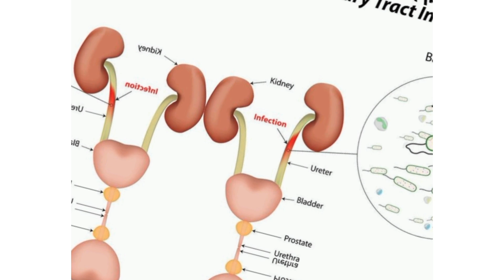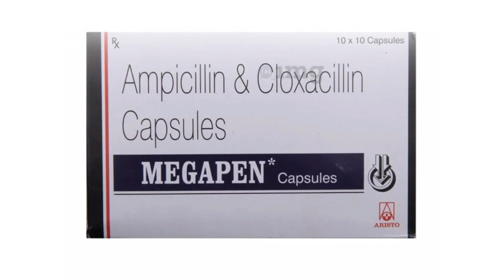ಬ್ಯಾಕ್ಟೀರಿಯಾದ ಸೋಂಕುಗಳ ಚಿಕಿತ್ಸೆ|Uses|side effects|safety Advice|Check description👇bacterialinfection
Megapen Capsule ಎಷ್ಟು ಸಮಯ ಕೆಲಸ ಮಾಡಲು ತೆಗೆದುಕೊಳ್ಳುತ್ತದೆ?
Expanded
ಸಾಮಾನ್ಯವಾಗಿ, ಮೆಗಾಪೆನ್ ಕ್ಯಾಪ್ಸುಲ್ ಅದನ್ನು ಬಳಸಿದ ನಂತರ ಕೆಲಸ ಮಾಡಲು ಪ್ರಾರಂಭಿಸುತ್ತದೆ. ಆದಾಗ್ಯೂ, ಎಲ್ಲಾ ಹಾನಿಕಾರಕ ಬ್ಯಾಕ್ಟೀರಿಯಾಗಳನ್ನು ಕೊಲ್ಲಲು ಮತ್ತು ನಿಮಗೆ ಉತ್ತಮವಾಗಲು ಕೆಲವು ದಿನಗಳನ್ನು ತೆಗೆದುಕೊಳ್ಳಬಹುದು.

ನನಗೆ ಉತ್ತಮವಾದಾಗ ನಾನು Megapen Capsule ತೆಗೆದುಕೊಳ್ಳುವುದನ್ನು ನಿಲ್ಲಿಸಬಹುದೇ?
Expanded
ಇಲ್ಲ, ನಿಮಗೆ ಉತ್ತಮ ಅನಿಸಿದರೂ Megapen Capsule ತೆಗೆದುಕೊಳ್ಳುವುದನ್ನು ನಿಲ್ಲಿಸಬೇಡಿ ಮತ್ತು ಚಿಕಿತ್ಸೆಯ ಸಂಪೂರ್ಣ ಕೋರ್ಸ್ ಅನ್ನು ಪೂರ್ಣಗೊಳಿಸಿ. ಸೋಂಕನ್ನು ಸಂಪೂರ್ಣವಾಗಿ ಗುಣಪಡಿಸುವ ಮೊದಲು ನಿಮ್ಮ ರೋಗಲಕ್ಷಣಗಳು ಸುಧಾರಿಸಬಹುದು.
Megapen Capsule ಯಾವುದಕ್ಕಾಗಿ ಬಳಸಲಾಗುತ್ತದೆ?
Expanded
Megapen Capsule ಅನ್ನು ಬ್ಯಾಕ್ಟೀರಿಯಾದ ಸೋಂಕಿನ ರೋಗಿಗಳಿಗೆ ಚಿಕಿತ್ಸೆ ನೀಡಲು ಬಳಸಲಾಗುತ್ತದೆ. ಇದು ಪೆನ್ಸಿಲಿನ್ ಔಷಧದ ಅರೆ-ಸಂಶ್ಲೇಷಿತ ಉತ್ಪನ್ನವಾಗಿದೆ. ಮೂತ್ರನಾಳ ಮತ್ತು ಉಸಿರಾಟದ ಪ್ರದೇಶದ ಸೋಂಕುಗಳು, ಮೆನಿಂಜೈಟಿಸ್, ಗೊನೊರಿಯಾ ಮತ್ತು ಹೊಟ್ಟೆ ಅಥವಾ ಕರುಳಿನ ಸೋಂಕುಗಳಿಗೆ ಚಿಕಿತ್ಸೆ ನೀಡಲು ಇದನ್ನು ಬಳಸಲಾಗುತ್ತದೆ.

ಮೆಗಾಪೆನ್ ಕ್ಯಾಪ್ಸುಲ್ ತೆಗೆದುಕೊಳ್ಳುವಾಗ ಯಾವ ಔಷಧಿಗಳನ್ನು ತಪ್ಪಿಸಬೇಕು?
Expanded
ರುಮಟಾಯ್ಡ್ ಸಂಧಿವಾತ, ಸೋರಿಯಾಸಿಸ್ ಮತ್ತು ಕೆಲವು ರೀತಿಯ ಕ್ಯಾನ್ಸರ್‌ಗಳಿಗೆ ಚಿಕಿತ್ಸೆ ನೀಡಲು ಬಳಸುವ ಮೆಥೊಟ್ರೆಕ್ಸೇಟ್‌ನೊಂದಿಗೆ ಮೆಗಾಪೆನ್ ಕ್ಯಾಪ್ಸುಲ್ ಅನ್ನು ತಪ್ಪಿಸಬೇಕು. ಏಕೆಂದರೆ ಎರಡು ಔಷಧಿಗಳ ಸಂಯೋಜನೆಯು ಕೆಲವು ಗಂಭೀರ ಅಡ್ಡ ಪರಿಣಾಮಗಳನ್ನು ಉಂಟುಮಾಡಬಹುದು.

Megapen Capsule ನ ಉಪಯೋಗಗಳು
ಬ್ಯಾಕ್ಟೀರಿಯಾದ ಸೋಂಕುಗಳ ಚಿಕಿತ್ಸೆ
ಮೆಗಾಪೆನ್ ಕ್ಯಾಪ್ಸುಲ್ನ ಪ್ರಯೋಜನಗಳು
ಮೆಗಾಪೆನ್ ಕ್ಯಾಪ್ಸುಲ್ ಬ್ಯಾಕ್ಟೀರಿಯಾದ ಸೋಂಕಿನ ಚಿಕಿತ್ಸೆಯು
ಆಂಪಿಸಿಲಿನ್ ಮತ್ತು ಕ್ಲೋಕ್ಸಾಸಿಲಿನ್ ಎಂಬ ಎರಡು ಪ್ರತಿಜೀವಕಗಳ ಸಂಯೋಜನೆಯಾಗಿದೆ. ಬ್ಯಾಕ್ಟೀರಿಯಾದ ಉಳಿವಿಗೆ ಅಗತ್ಯವಾದ ಬ್ಯಾಕ್ಟೀರಿಯಾದ ರಕ್ಷಣಾತ್ಮಕ ಹೊದಿಕೆಯ ರಚನೆಯನ್ನು ತಡೆಯುವ ಮೂಲಕ ಈ ಪ್ರತಿಜೀವಕಗಳು ಕಾರ್ಯನಿರ್ವಹಿಸುತ್ತವೆ. ಒಟ್ಟಾಗಿ, ಅವರು ನಿಮ್ಮ ಸೋಂಕನ್ನು ಪರಿಣಾಮಕಾರಿಯಾಗಿ ಚಿಕಿತ್ಸೆ ನೀಡುತ್ತಾರೆ. ಈ ಔಷಧಿಯು ಸಾಮಾನ್ಯವಾಗಿ ಕೆಲವೇ ದಿನಗಳಲ್ಲಿ ನಿಮಗೆ ಉತ್ತಮವಾಗುವಂತೆ ಮಾಡುತ್ತದೆ, ಆದರೆ ಎಲ್ಲಾ ಬ್ಯಾಕ್ಟೀರಿಯಾಗಳು ಕೊಲ್ಲಲ್ಪಟ್ಟಿವೆ ಮತ್ತು ನಿರೋಧಕವಾಗುವುದಿಲ್ಲ ಎಂದು ಖಚಿತಪಡಿಸಿಕೊಳ್ಳಲು ನೀವು ಉತ್ತಮವಾದಾಗಲೂ ಸೂಚಿಸಿದಂತೆ ಅದನ್ನು ತೆಗೆದುಕೊಳ್ಳುವುದನ್ನು ಮುಂದುವರಿಸಬೇಕು.
ಮೆಗಾಪೆನ್ ಕ್ಯಾಪ್ಸುಲ್ ಒಂದು ಪ್ರಿಸ್ಕ್ರಿಪ್ಷನ್ ಔಷಧಿಯಾಗಿದೆ. ಪ್ರಿಸ್ಕ್ರಿಪ್ಷನ್ ಪ್ರಕಾರ ಅದನ್ನು ತೆಗೆದುಕೊಳ್ಳಲು ಸೂಚಿಸಲಾಗುತ್ತದೆ. ಇದನ್ನು ಆಹಾರದೊಂದಿಗೆ ಅಥವಾ ಆಹಾರವಿಲ್ಲದೆ ತೆಗೆದುಕೊಳ್ಳಬಹುದು, ಆದರೆ ಉತ್ತಮ ಪರಿಣಾಮಕಾರಿತ್ವವನ್ನು ಖಚಿತಪಡಿಸಿಕೊಳ್ಳಲು ಇದನ್ನು ನಿಗದಿತ ಸಮಯದಲ್ಲಿ ತೆಗೆದುಕೊಳ್ಳಬೇಕು. ಶಿಫಾರಸು ಮಾಡಲಾದ ಪ್ರಮಾಣಕ್ಕಿಂತ ಹೆಚ್ಚಿನದನ್ನು ಸೇವಿಸಬೇಡಿ, ಏಕೆಂದರೆ ಇದು ನಿಮ್ಮ ದೇಹದ ಮೇಲೆ ಹಾನಿಕಾರಕ ಪರಿಣಾಮಗಳನ್ನು ಉಂಟುಮಾಡಬಹುದು. ನೀವು ಒಂದು ಡೋಸ ತೆಗೆದುಕೊಂಡಿಲ್ಲವಾದರೆ, ನೀವು ನೆನಪಿಸಿಕೊಂಡ ತಕ್ಷಣ ಅದನ್ನು ತೆಗೆದುಕೊಳ್ಳಿ. ನೀವು ಉತ್ತಮವಾಗಿದ್ದರೂ ಸಹ ಚಿಕಿತ್ಸೆಯ ಕೋರ್ಸ್ ಅನ್ನು ಪೂರ್ಣಗೊಳಿಸಬೇಕು. ಚಿಕಿತ್ಸೆಯ ಹಠಾತ್ ಸ್ಥಗಿತವು ಔಷಧದ ಸಾಮರ್ಥ್ಯದ ಮೇಲೆ ಪರಿಣಾಮ ಬೀರಬಹುದು.
ಈ ಔಷಧಿಯ ಕೆಲವು ಸಾಮಾನ್ಯ ಅಡ್ಡಪರಿಣಾಮಗಳೆಂದರೆ ವಾಕರಿಕೆ, ವಾಂತಿ, ಅತಿಸಾರ, ಅಜೀರ್ಣ, ಇತ್ಯಾದಿ. ಯಾವುದೇ ಅಡ್ಡಪರಿಣಾಮಗಳು ಉಲ್ಬಣಗೊಂಡರೆ, ನೀವು ತಕ್ಷಣ ನಿಮ್ಮ ವೈದ್ಯರನ್ನು ಸಂಪರ್ಕಿಸಬೇಕು. ನೀವು ಯಾವುದೇ ಅಲರ್ಜಿಯ ಪ್ರತಿಕ್ರಿಯೆಯನ್ನು ಅನುಭವಿಸಿದರೆ (ದದ್ದುಗಳು, ತುರಿಕೆ, ಊತ, ಉಸಿರಾಟದ ತೊಂದರೆ, ಇತ್ಯಾದಿ), ನೀವು ತಕ್ಷಣ ವೈದ್ಯಕೀಯ ಸಹಾಯವನ್ನು ಪಡೆಯಬೇಕು.

ಈ ಔಷಧಿಯನ್ನು ತೆಗೆದುಕೊಳ್ಳುವ ಮೊದಲು, ನೀವು ಯಾವುದೇ ಆರೋಗ್ಯ ಸ್ಥಿತಿಗೆ ಯಾವುದೇ ಔಷಧಿಗಳನ್ನು ತೆಗೆದುಕೊಳ್ಳುತ್ತಿದ್ದರೆ ನಿಮ್ಮ ವೈದ್ಯರಿಗೆ ತಿಳಿಸಬೇಕು. ಗರ್ಭಿಣಿ ಅಥವಾ ಹಾಲುಣಿಸುವ ಮಹಿಳೆಯರು, ಅದನ್ನು ತೆಗೆದುಕೊಳ್ಳುವ ಮೊದಲು ವೈದ್ಯರ ಸಲಹೆಯನ್ನು ಪಡೆಯಬೇಕು. ಆಲ್ಕೋಹಾಲ್ ಕುಡಿಯುವುದನ್ನು ತಪ್ಪಿಸಿ ಏಕೆಂದರೆ ಇದು ಈ ಔಷಧಿಯೊಂದಿಗೆ ಅತಿಯಾದ ಅರೆನಿದ್ರಾವಸ್ಥೆಯನ್ನು ಉಂಟುಮಾಡಬಹುದು. ಇದು ಸಾಮಾನ್ಯವಾಗಿ ನಿಮ್ಮ ಚಾಲನೆ ಮಾಡುವ ಸಾಮರ್ಥ್ಯವನ್ನು ಕುಂಠಿತಗೊಳಿಸುವುದಿಲ್ಲ, ಆದರೆ ಇದು ನಿಮಗೆ ನಿದ್ರೆ ಅಥವಾ ತಲೆತಿರುಗುವಿಕೆಯನ್ನು ಉಂಟುಮಾಡಿದರೆ ನೀವು ಚಾಲನೆ ಮಾಡಬಾರದು. ವೇಗವಾಗಿ ಚೇತರಿಸಿಕೊಳ್ಳಲು ನೀವು ಸಾಕಷ್ಟು ವಿಶ್ರಾಂತಿ ತೆಗೆದುಕೊಳ್ಳಬೇಕು, ಆರೋಗ್ಯಕರ ಆಹಾರ ಮತ್ತು ಸಾಕಷ್ಟು ನೀರು ಕುಡಿಯಬೇಕು. ನಿಮ್ಮ ದೇಹದ ಮೇಲೆ ಔಷಧದ ಪರಿಣಾಮಗಳನ್ನು ತಿಳಿಯಲು ನಿಮ್ಮ ವೈದ್ಯರು ಕೆಲವು ಪ್ರಯೋಗಾಲಯ ಮತ್ತು ರೋಗನಿರ್ಣಯ ಪರೀಕ್ಷೆಗಳನ್ನು ಕೇಳಬಹುದು.